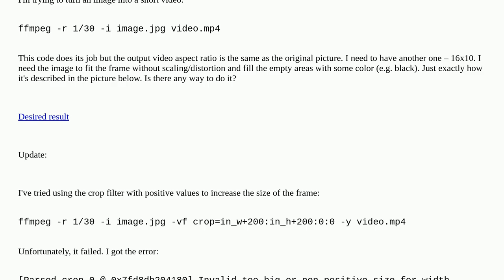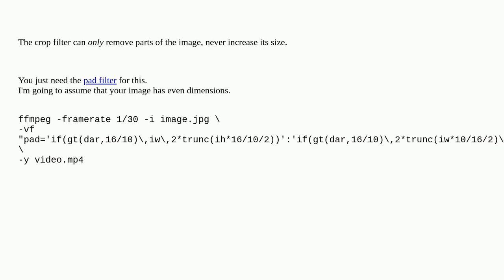How to turn an image into a short video with specific aspect ratio and fill empty areas with some...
How to turn an image into a short video with specific aspect ratio and fill empty areas with some color (black) in ffmpeg?

A special thanks goes out to the community

  images ffmpeg video